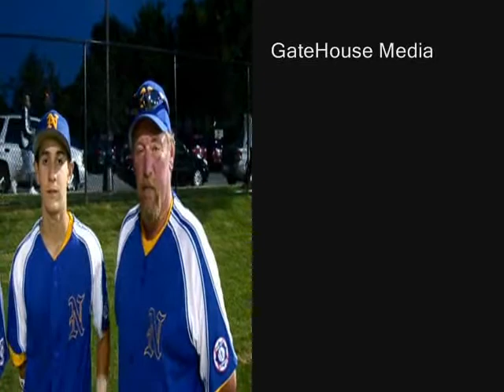Norwalk, Conn. 7, Youngstown, Ohio, 6 (8 inn)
Game Action from the semifinals of the 14-year-old Babe Ruth World Series